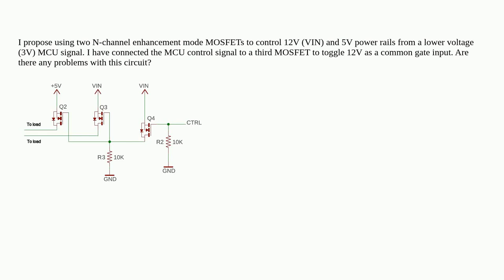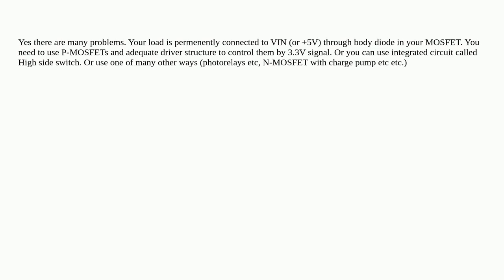Electronics: N-Channel MOSFET as high-side switch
N-Channel MOSFET as high-side switch

A special thanks goes out to the awesome community

  powermosfet